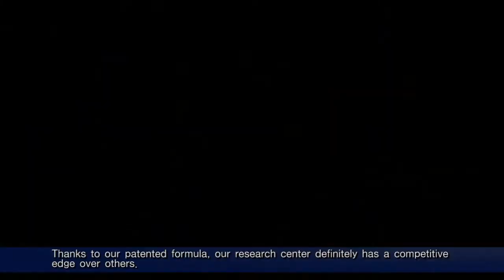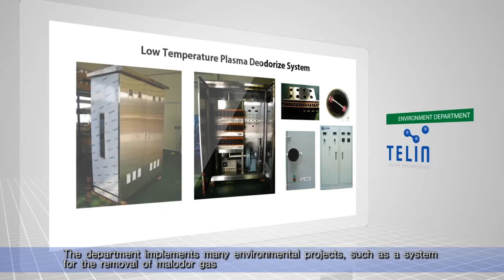METAL FILTER TELIN INC KOREA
Telin Inc. Korea using sintered metal powder, mesh and Metal fiber in making Metal filters.
Telin Inc Korea serve the total system for industrial filtration.